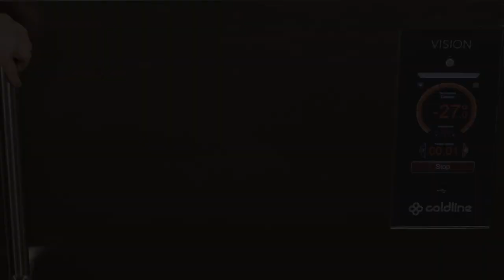How to fill a silicone mold by Silikomart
Learn how to fill a silicone mold with a baked or frozen preparation in this quick tutorial!